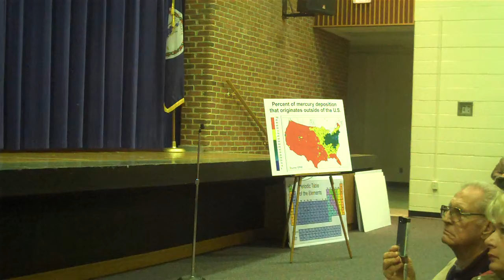Morgan Griffith 11-28-11 Town Hall Riner VA (Part 1)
H. Morgan Griffith, Republican congressman for Virginia's ninth district, hosts his first Town Hall Meeting in Montgomery County at Auburn High school.